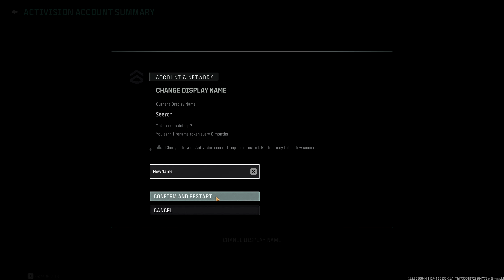CALL OF DUTY BLACK OPS 6 HOW to CHANGE your NAME ✅XBOX & STEAM✅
In this video, learn how to change your name in Call of Duty Black Ops 6 on both Xbox and Steam. Follow simple steps to update your username for an improved gaming experience and make your profile stand out